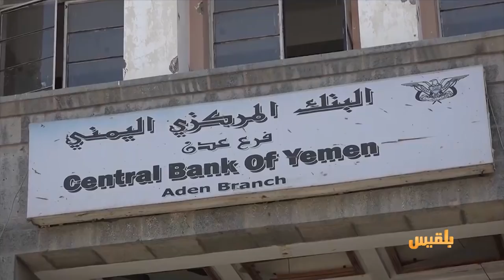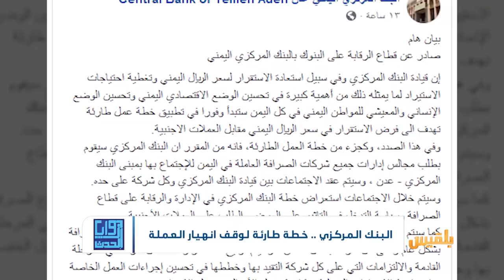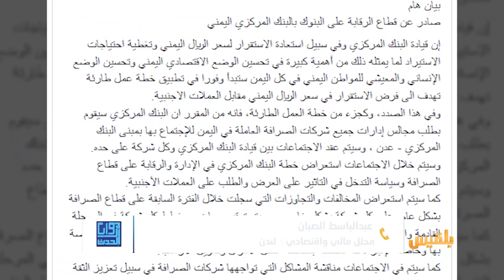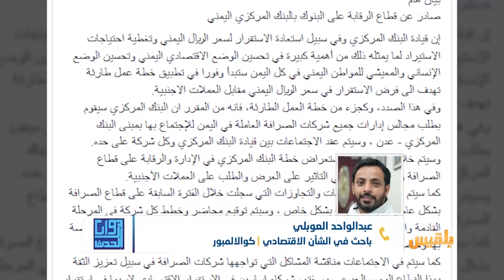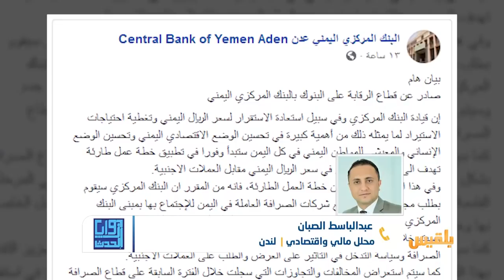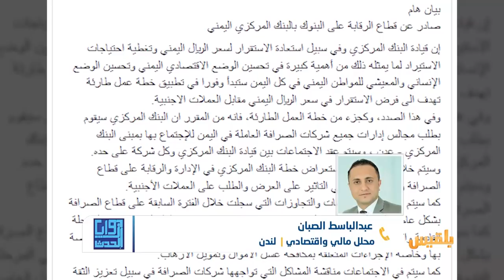زوايا الحدث | البنك المركزي .. خطة طارئة لوقف انهيار العملة | تقديم: شادي نجيب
أعلن البنك المركزي اليمني العمل على خطة طارئة تهدف لتحقيق الاستقرار في سعر الريال مقابل العملات الأجنبية.
وأكد قطاع الرقابة بالبنك في بيان أن الخطة تهدف أيضاً إلى تغطية احتياجات الاستيراد.
وأوضح البيان أن الخطة تشمل عقد اجتماعات مع شركات الصرافة لاستعراض خطة البنك في الإدارة والرقابة على قطاع الصرافة، وسياسة التدخل في التأثير على العرض والطلب على العملات الأجنبية...